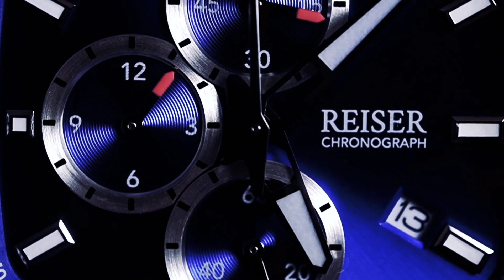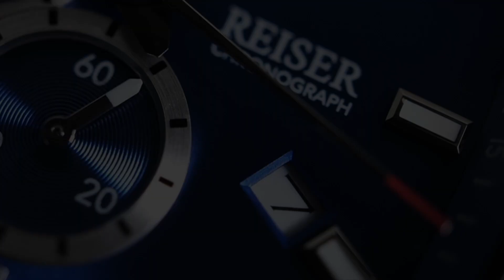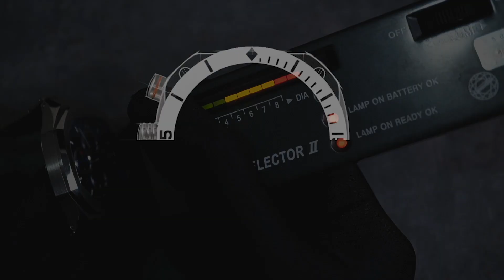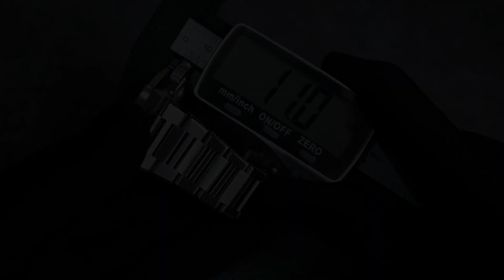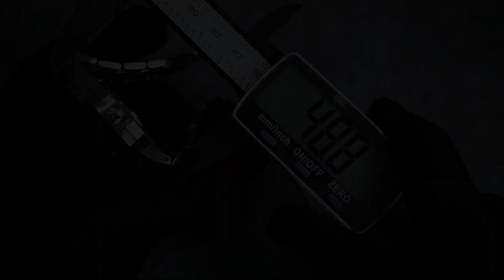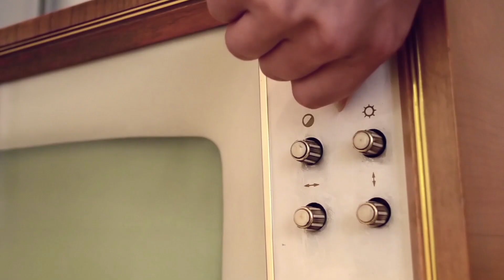THE BEST BRACELET QUALITY ❓ Made In Germany, REISER ALPEN CHRONO REVIEW ✅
Halo bro…

Satu lagi microbrand dari Germany yang fokus sama kualitas. Merknya adalah RESIER. tonton sampe abis..

Thanks bro…